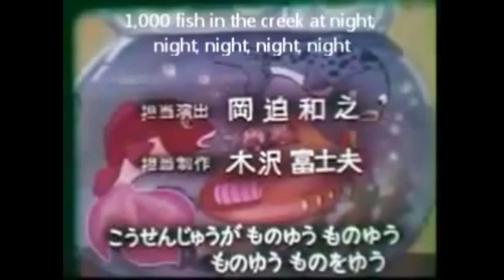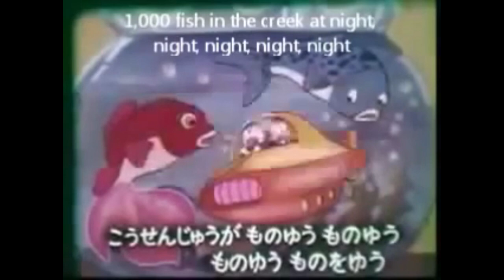Doraemon '73 outro but everything goes on for a long time [DORAEMONTH]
please kill me now